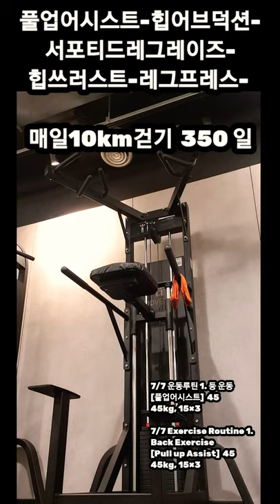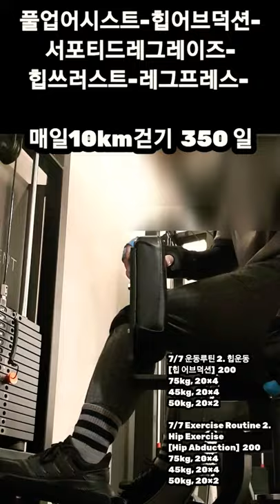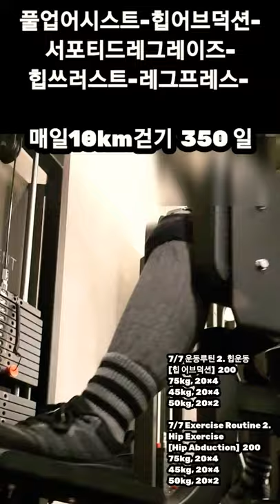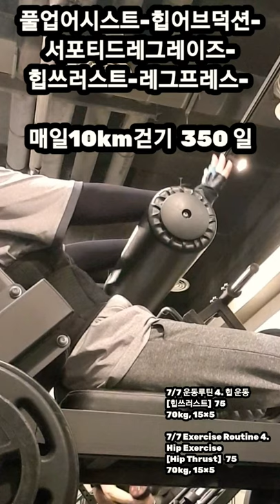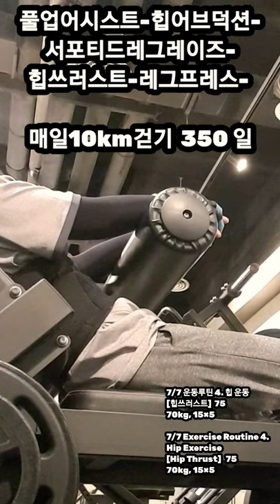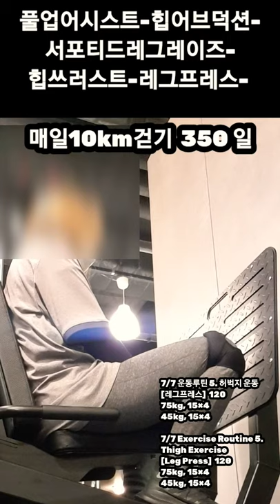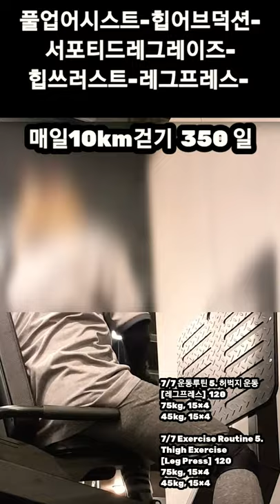[7/7 운동루틴 등, 복부, 힙, 허벅지 운동] Back exercise, Abdominal exercise, Hip exercise, Thigh exercise.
풀업어시스트-힙어브덕션-
서포티드레그레이즈-
힙쓰러스트-레그프레스-

매일10km걷기  350 일

7/7 운동루틴 1. 등 운동
[풀업어시스트]  45
45kg, 15×3

7/7 Exercise Routine 1.
Back Exercise
[Pull up Assist]  45
45kg, 15×3

7/7 운동루틴 2. 힙운동
[힙 어브덕션]  200
75kg, 20×4
45kg, 20×4
50kg, 20×2

7/7 Exercise Routine 2.
Hip Exercise
[Hip Abduction]  200
75kg, 20×4
45kg, 20×4
50kg, 20×2

7/7 운동루틴 3. 복부 운동
[서포티드레그레이즈]  100
50.25.25

7/7 Exercise Routine 3.
Abdominal exercise
[Supported Legraise]  100
50.25.25

7/7 운동루틴 4. 힙 운동
[힙쓰러스트]  75
70kg, 15×5

7/7 Exercise Routine 4.
Hip Exercise
[Hip Thrust]   75
70kg, 15×5

7/7 운동루틴 5. 허벅지 운동
[레그프레스]  120
75kg, 15×4
45kg, 15×4

7/7 Exercise Routine 5.
Thigh Exercise
[Leg Press]  120
75kg, 15×4
45kg, 15×4